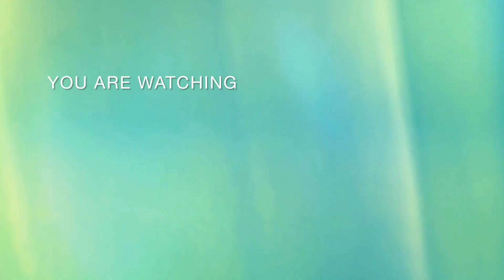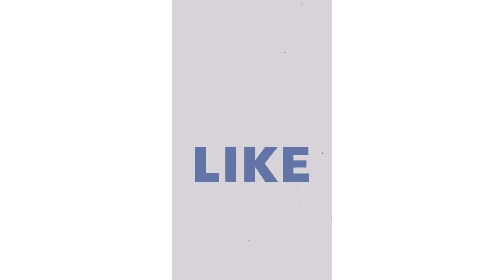Creative music performance || Free copyright music|| Lipika, Sangita and Sujata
Creative music performance || free Copyright music ||

Choreography : Lipika Mahesh jana
performance: Teacher and students
Name.      : Lipika, Sujata and Sangita